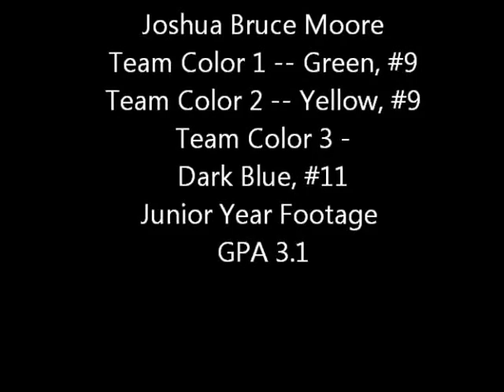Joshua Moore 2013 Hoop Mix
Joshua Moore 2012-13 Basketball Season.